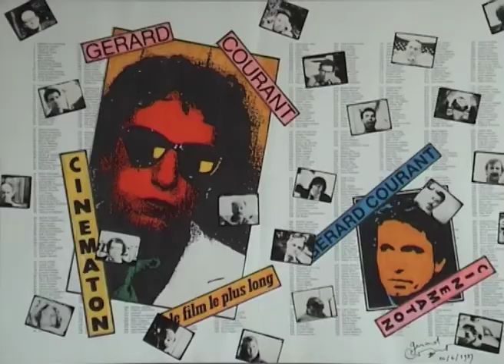Patrick Riffaud (1990) by Gérard Courant - Cinématon #1397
Le "Cinématon" n°1397 de Patrick Riffaud réalisé par Gérard Courant le 10 août 1990 à Poitiers (France) (Silencieux).
Patrick Riffaud's portrait by Gérard Courant (1990 - silent).